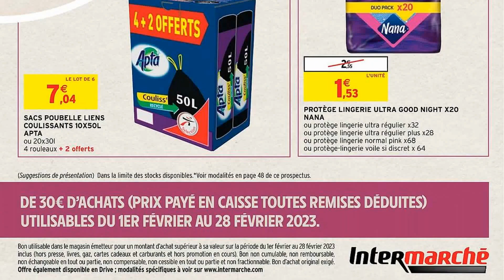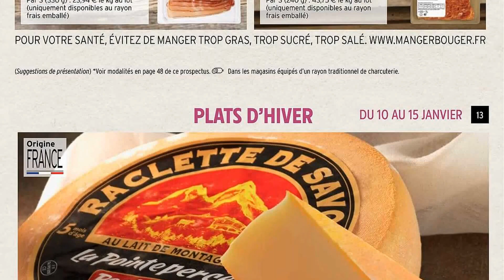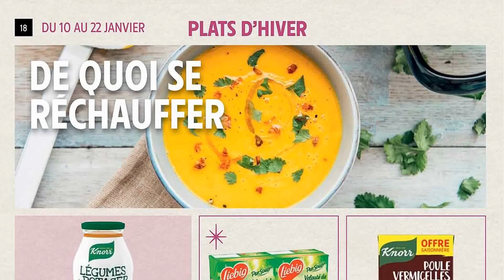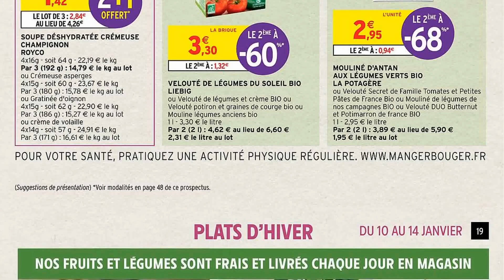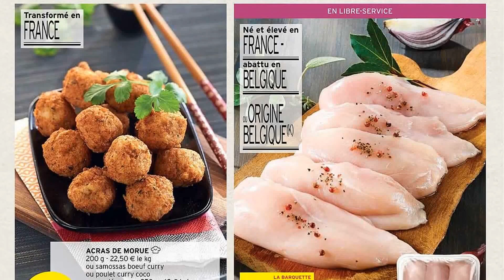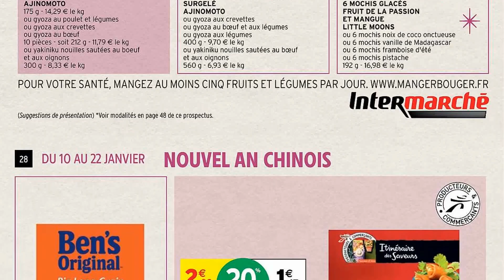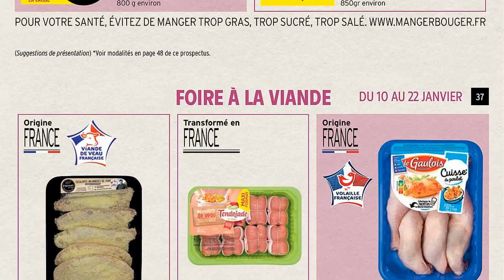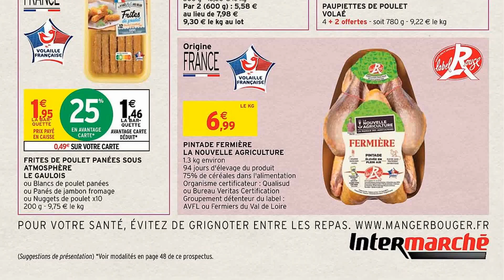catalogue INTERMARCHÉ du 10 au 22 janvier 2023 🔥 Arrivage - FRANCE - PARTIE 1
🛒🛒NOUVEAU catalogue chez 📍INTERMARCHÉ📍 du mardi 10 au dimanche 22 janvier 2023 en FRANCE!